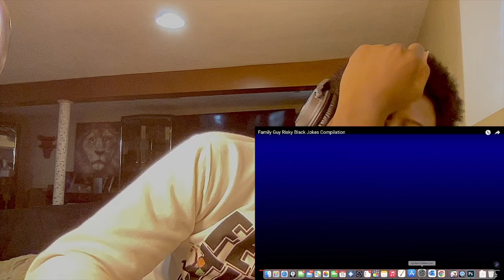Family Guy Risky Black Jokes Compilation | Reaction